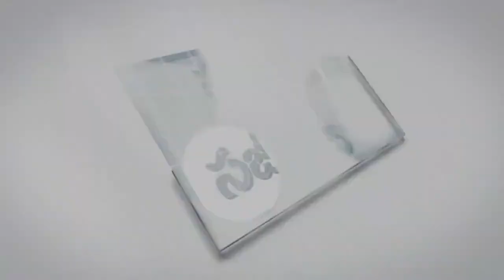CH MOSHE GARU 22 09 24